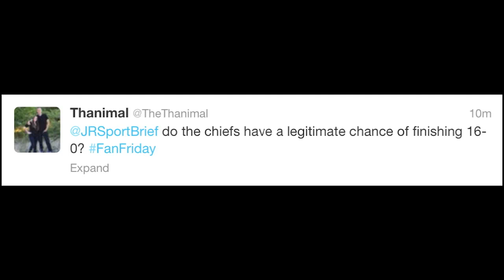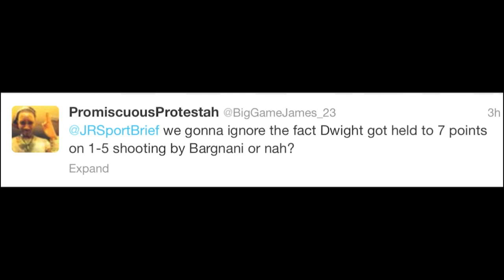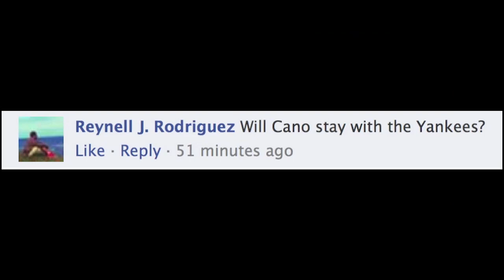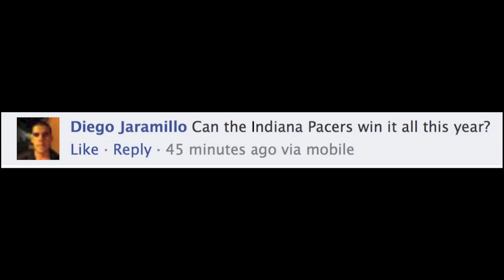Dwight Howard Sucks? Is He Maximizing His Talent? - Fan Friday! YOUR Comments!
Dwight Howard is an All-Star an arguably the best center in the NBA! But does he get the most out of his talent?! PLUS- Can the Chiefs go undefeated? Can the Pacers win the Championship? Does Robinson Cano leave the Yankees? It's Fan Friday, all about YOU!